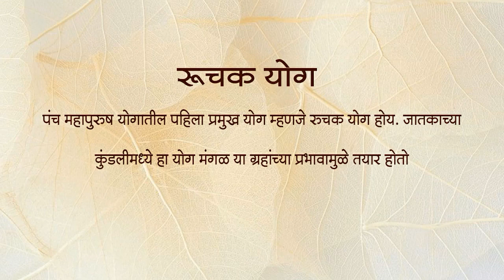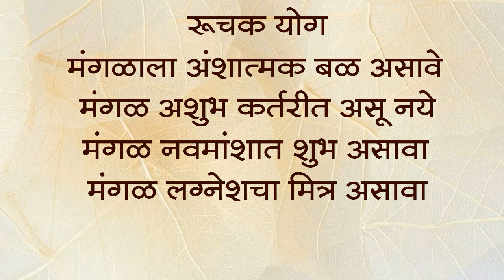भाग ७० - धडाकेबाज कर्तुत्वाचा रूचक योग । ऍस्ट्रोगुरु डॉ ज्योती जोशी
कालांतराने पुढे चालून त्या एवढे यश मिळवितात की आपल्याला आश्चर्य वाटल्याशिवाय राहत नाहीत. हे सर्व शक्य होते मंगळाचे प्रभावामुळे व मंगळाद्वारे पत्रिकेत तयार होणा-या रुचक या शुभ राजयोगामुळे!

प्रश्न १- रुचक योग या ग्रहांच्या प्रभावामुळे जातकाच्या आयुष्यात निर्माण होतो.

A. बुध ग्रह

B. शुक्र ग्रह

C. मंगळ ग्रह

D. शनि ग्रह

प्रश्न २- रूचक योग साठी मंगळ ग्रह केंद्रात कोणत्या राशीत असायला हवा  ?

A. मेष - वृश्चिक - मकर

B. मिथुन - कन्या

C. वृषभ  - तुळ - मीन

D. मकर - कुंभ - तुळ

प्रश्न ३- मंगळ ग्रह केंद्रात स्वराशीत असल्याने .योग तयार होतो ?

A. हंस योग

B. रूचक योग

C. शश योग

D. भद्र योग

प्रश्न ४- रुचक योग पूर्ण होण्यासाठी मंगळ असू नये.

A. लग्नेशचा मित्र

B. कारक

C. अशुभ कर्तर्रीत

D. पूर्ण अंशात्मक